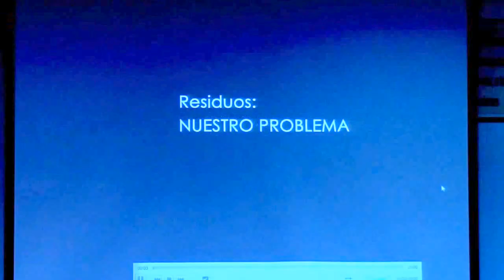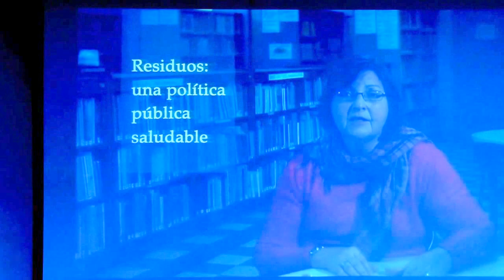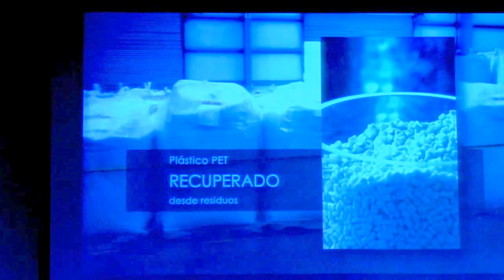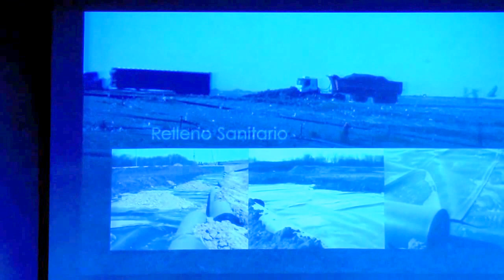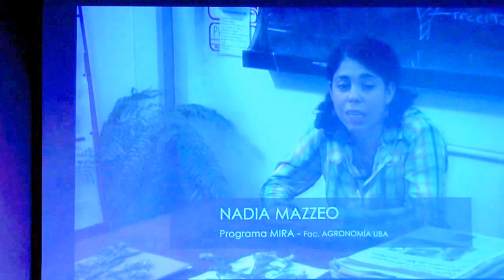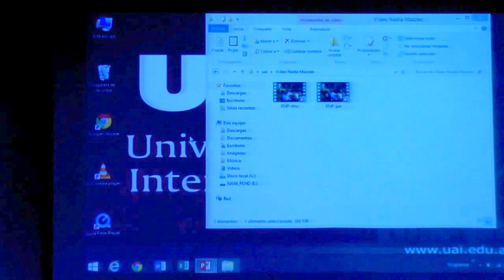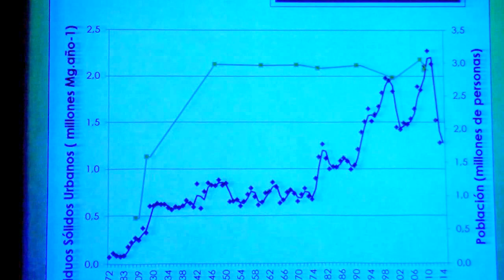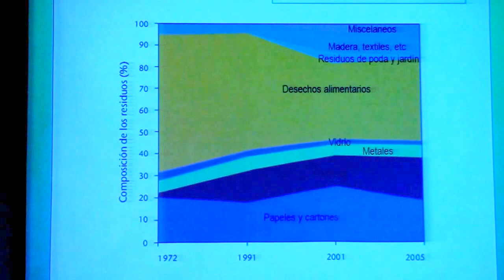Residuos: nuestro problema - Nadia Mazzeo